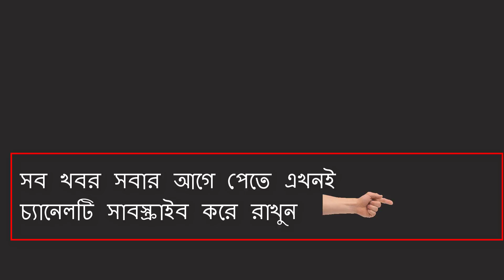দেখুন সবার সামনে মন্ত্রী শাহজাহান এ কি বললেন - bangla viral news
You get the channel bangla viral news all bd news available here.
we collect all news form bd news paper. Bangladesh news paper is so useful for us.
Such a day bangla news paper today is great full for us. We collect news form all
Bangladeshi newspaper. Rather that a bd news paper today. We also collect from online
Bangladeshi newspaper. online bangla newspaper is useful for us. We also collect news
from daily all bangla news paper. This the so easy for us that free bangla newspaper
online is also grateful. We are thanks to all Bangladesh newspapers.

When you like our video then thumps up the like button and share your valuable comment bellow the comment box.

And share the video your facebook for great audience retention.

1. মৃত্যুর ঠিক দুই দিন আগে শহরে এ কি করেছিলেন একরাম, যার কারনে ক্রসফায়ারে মরতে হয় তাকে !!!